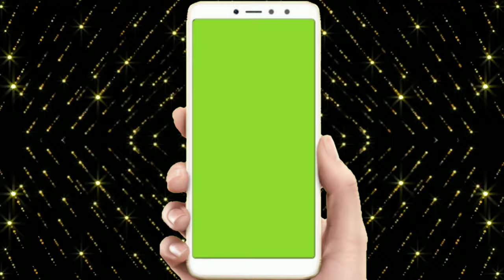black background mobile frame green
support me.